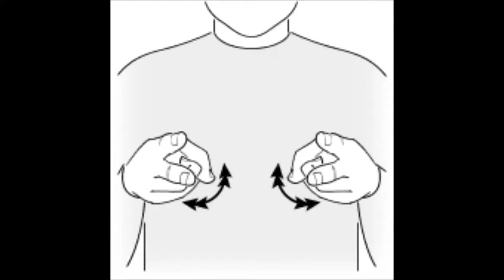Veckans tecken v 14 2018